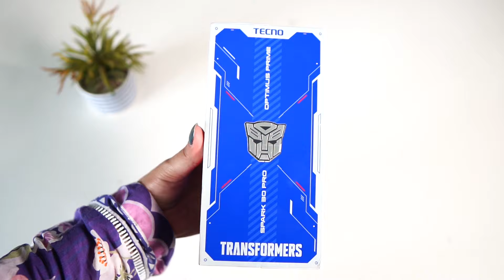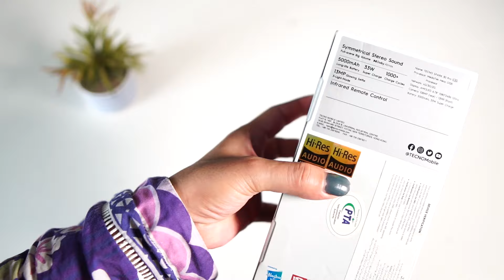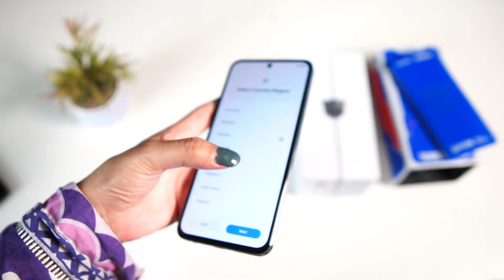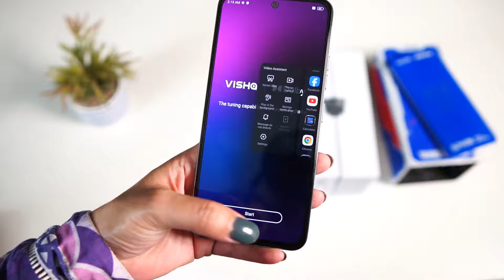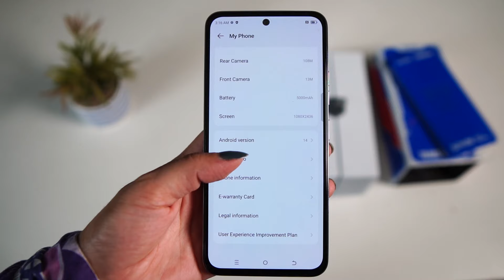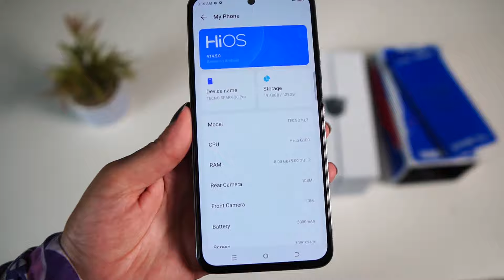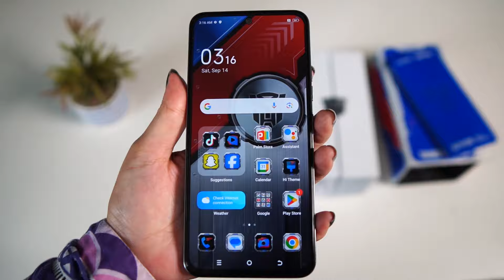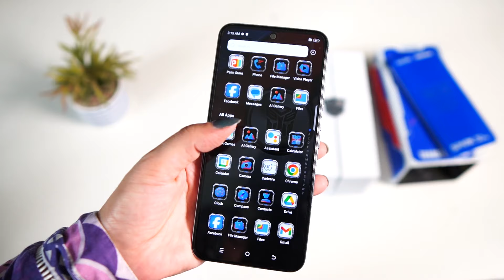What Makes Tecno Spark 30 Pro So SPECIAL?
The Tecno Spark 30 Pro is a budget-friendly smartphone designed to offer a balance of performance and features
Build: Sleek and lightweight design, often made from plastic with a glossy finish.
Dimensions: Compact size, making it easy to hold and use with one hand.
chipset MediaTek G100camera Main 108MP